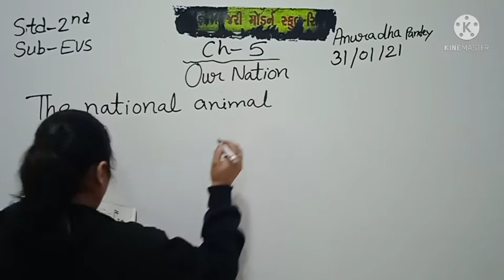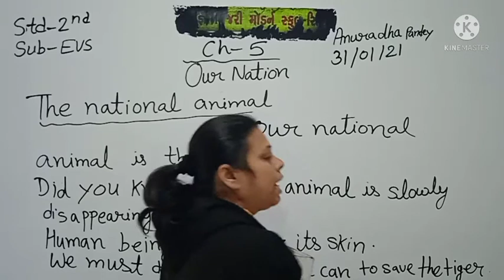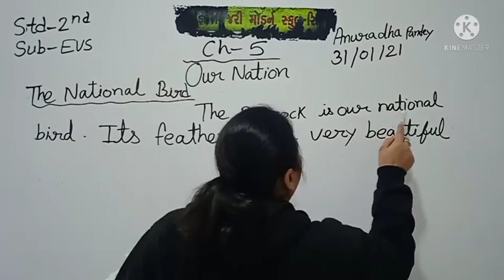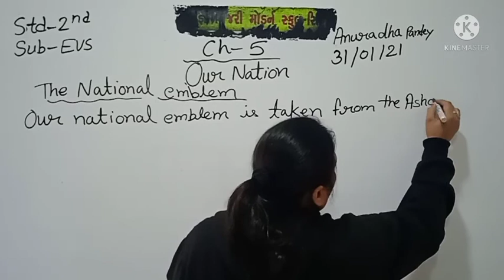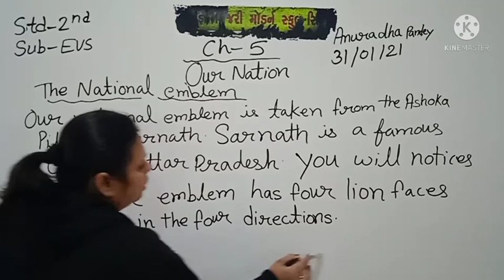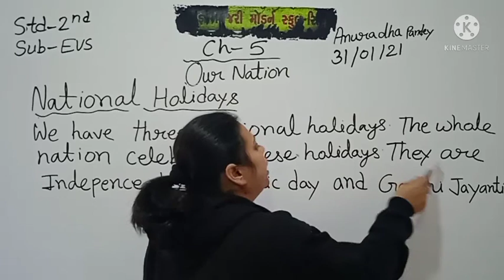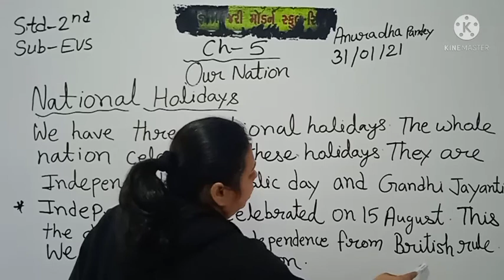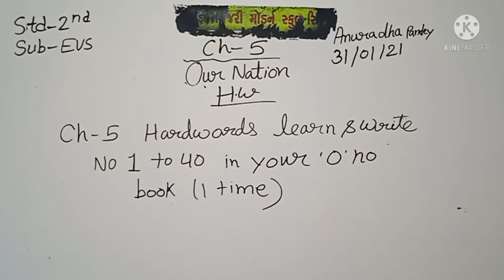STD 2 (ENG. MED) | EVS | CH 5 | TEACHER: MRS. ANURADHA PANDEY